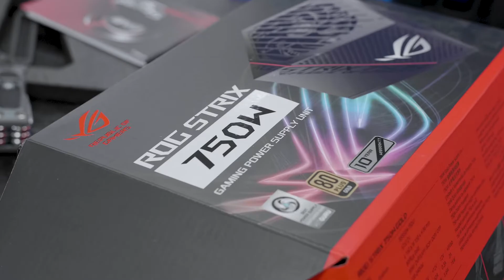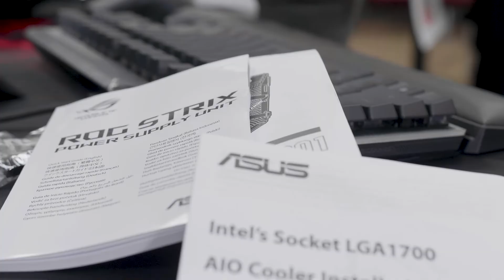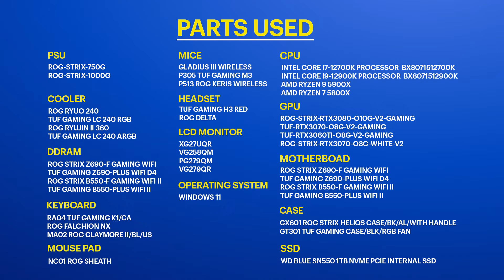Geek Squad Charity PC Challenge - 2022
Geek Squad Agents from across Canada came together to build state-of-the-art PCs. These computers were subsequently donated to BGC Canada to improve access to tech for youth. A big 'thank you' to our partner ASUS for making this initiative possible.